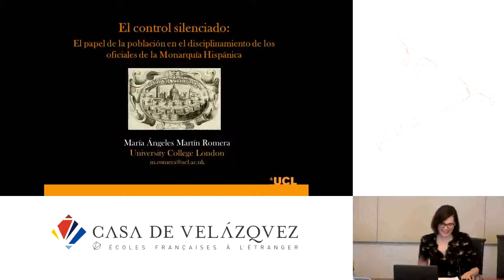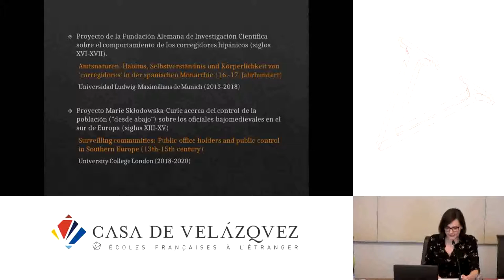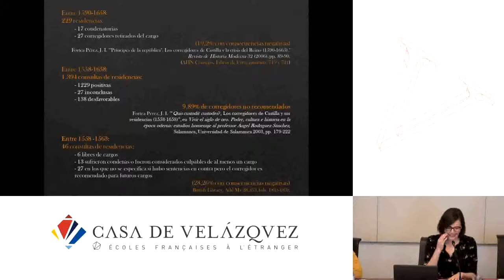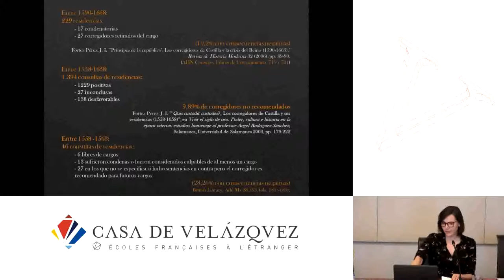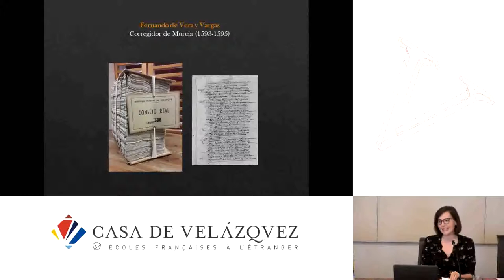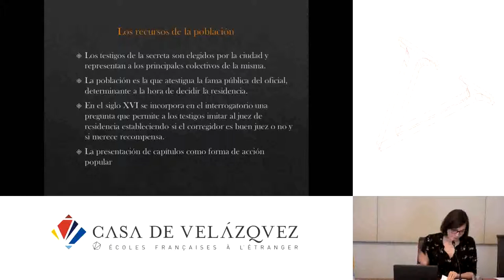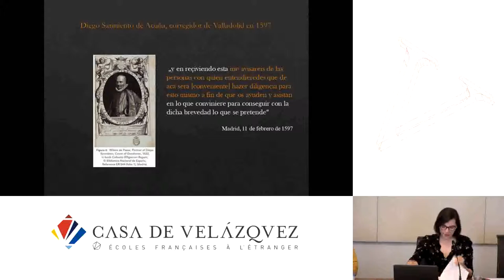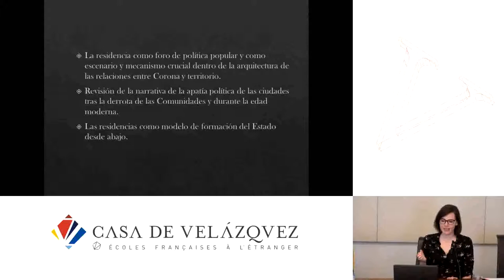El control silenciado. El papel de la población en el disciplinamiento de los oficiales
Martín Romera María Ángeles
   Podcasts de la Casa de Velázquez